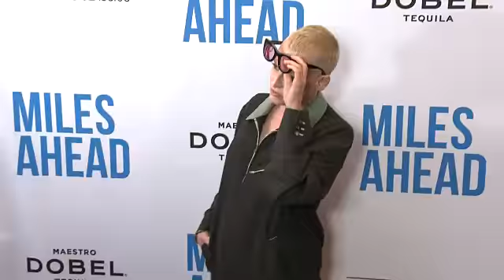EVENT CAPSULE CLEAN - 'Miles Ahead' Los Angeles Premiere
EVENT CAPSULE CLEAN - 'Miles Ahead' Los Angeles Premiere at Writers Guild of America, West on March 29, 2016 in Los Angeles, California.

Featuring:
    Don Cheadle
    Emayatzy Corinealdi
    Ewan McGregor
    Frances Davis
    Dr. Dre
    Lenny Kravitz
    Lori Petty
    Robert Forster
    Louis Gossett Jr.
    Aloe Blacc